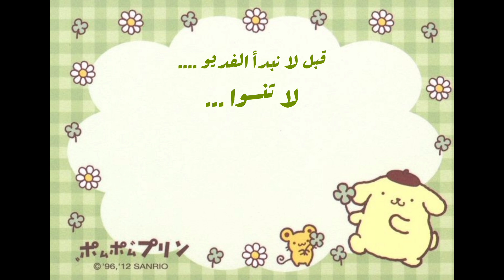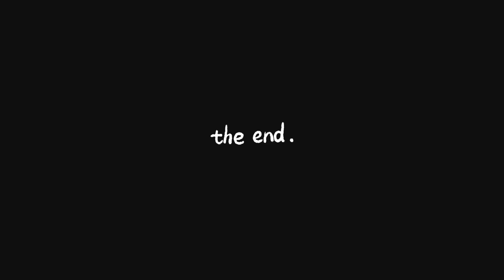الفديو المنتظر ..🎀✨️ نتائج المسابقة 💖😭